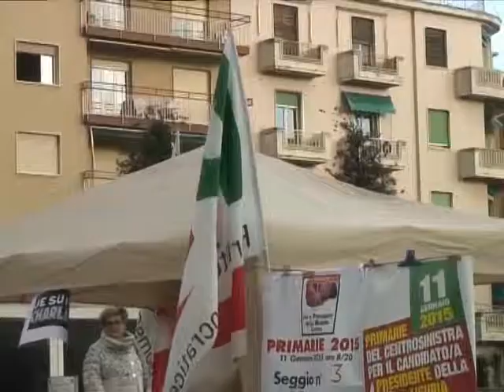DOMENICA IL PD AL VOTO PER LE PRIMARIE. SEGGI IN TUTTE LE CITTA’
Domenica dalle 8 alle 20 si terranno anche in Liguria le primarie del Partito democratico per scegliere il segretario nazionale del Pd e i membri dell’Assemblea nazionale. I candidati in corsa per la segreteria sono Nicola Zingaretti, Maurizio Martina e Roberto Giachetti. Nell’imperiese, fra i collegi, alla prima tornata, è risultato in vantaggio Zingaretti, seguito da Martina e molto più staccato Giachetti. In tutta la Liguria saranno 235 i seggi allestiti nelle città. 21 i seggi in provincia di Imperia, alcuni con orario ridotto e apertura soltanto al mattino. Per votare alle primarie è necessario portare con sé la tessera elettorale e la carta di identità.